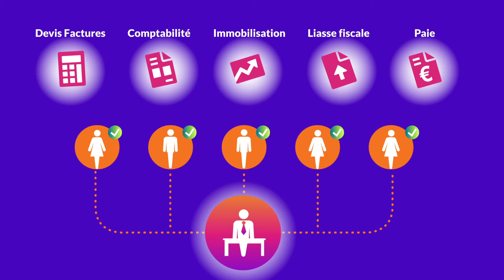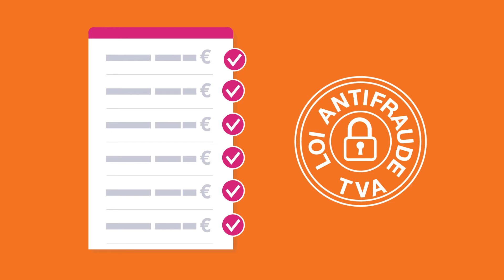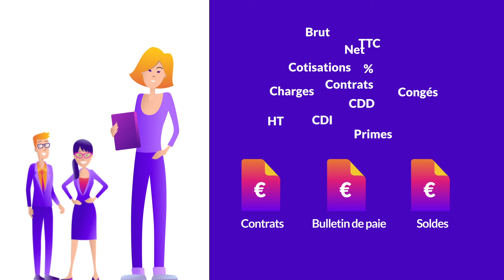Découvrez macompta.fr : la solution collaborative pour Experts-comptables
Avec macompta.fr, gérez l'ensemble de votre relation client en toute simplicité :

✅ Intuitif : prise en main immédiate tant côté client que cabinet.

✅ Collaboratif : 100 % en ligne, gestion des accès pour chaque logiciel.

✅ Performant : Imports, automatismes, synchronisation… votre mission sans perte de temps.

✅ Complet et intégré : Logiciels de Facturation, Comptabilité, Liasse et télétransmission, Paie et DSN,

✅ Economique : inclus l’accès clients et cabinet, jusqu’à 20 utilisateurs, l’assistance cabinet.